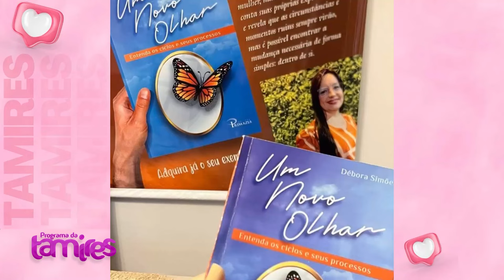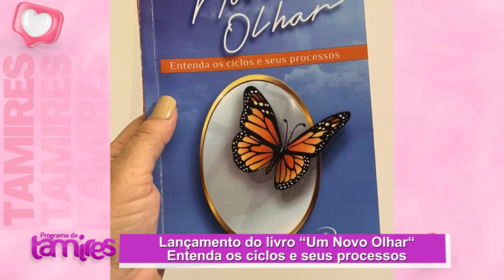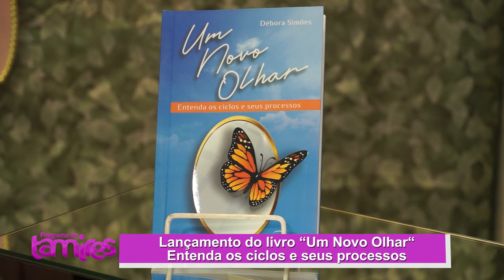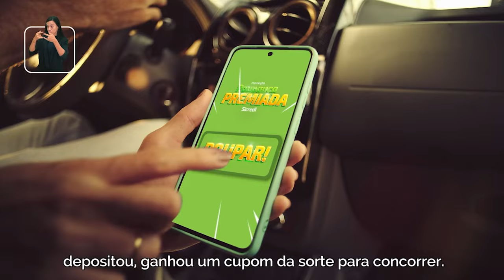Lançamento do livro ,Um novo olhar,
Debóra Simões falando sobre o lançamento de seu livro,Um novo olhar. Entenda os ciclos e seus processos.